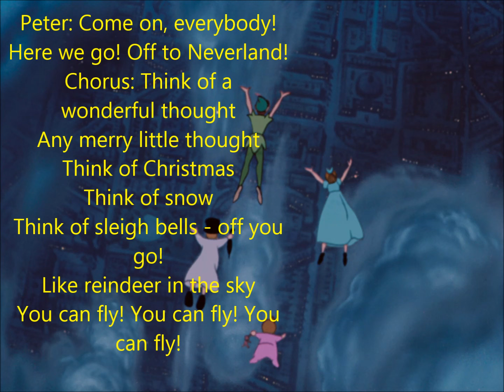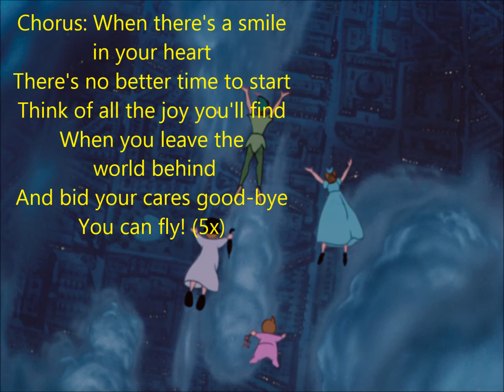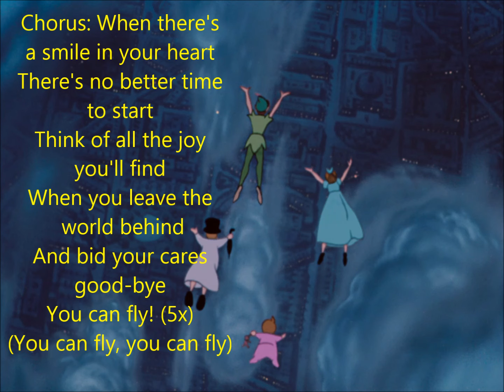You Can Fly! (w/ lyrics) From Disney's "Peter Pan"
A lyric video for the song "You Can Fly!" from Disney's "Peter Pan."